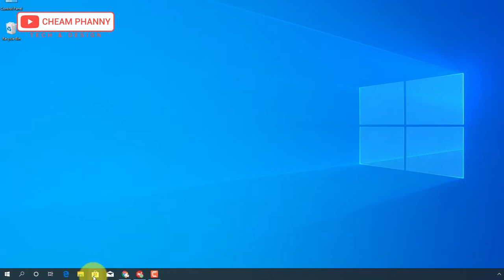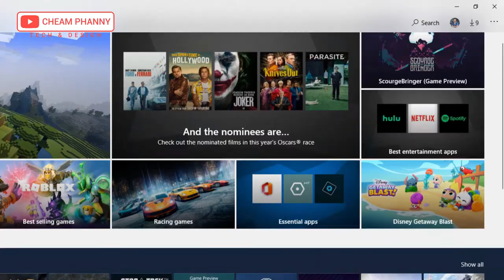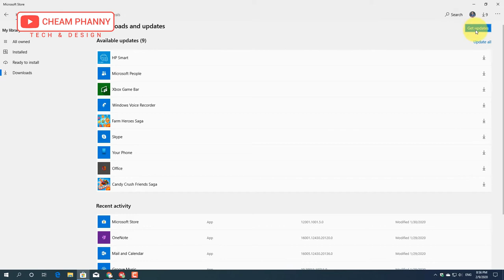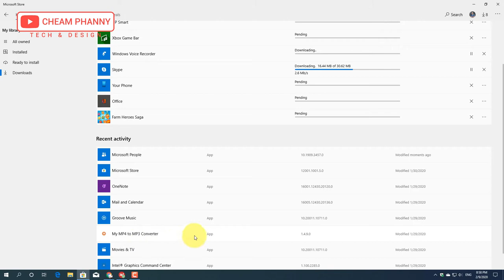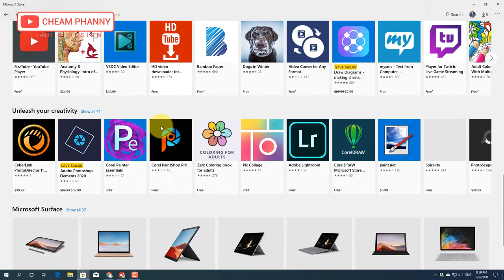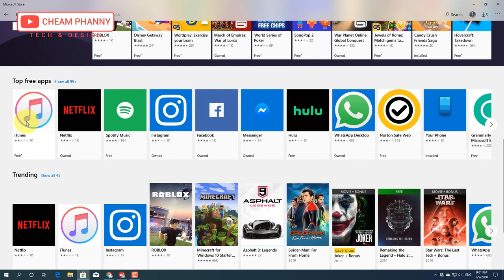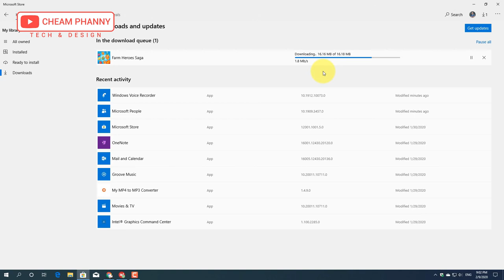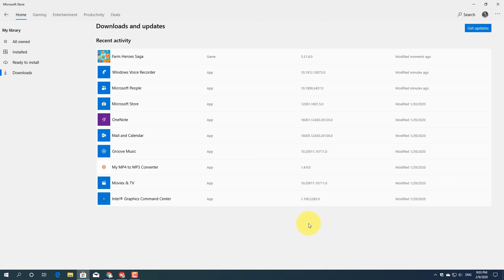Episode 16 - Update App on Microsoft Store 2020 | Cheam Phanny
Thank you for your continuous support. To share knowledge altogether, thank you!